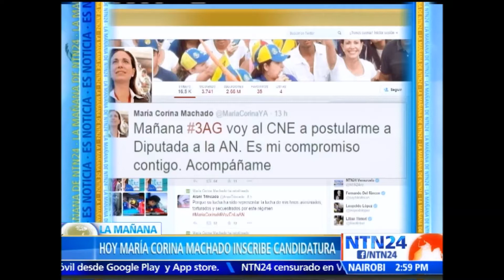Expectativa en Vzla por inhabilitados al iniciarse postulación de candidatos a parlamentarias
Las dirigencias de todos los partidos políticos de Venezuela ultimaron detalles hasta las últimas horas de la noche del pasado domingo para definir la lista de candidatos que se inscribirán, desde este lunes 3 de agosto hasta el viernes 7 de agosto, ante el Consejo Nacional Electoral (CNE) y aspirar formalmente un curul en la Asamblea Nacional (AN).

Sin embargo, la expectativa se mantiene presente luego de las inhabilitaciones de varios dirigentes opositores por parte de la Contraloría General de la República.

María Corina Machado, sobre quien pesa esta medida, informó que este 3 de agosto irá a la sede del CNE a inscribir su candidatura acompañada de su “posible sustituto”, en caso que no le permitan registrarse.